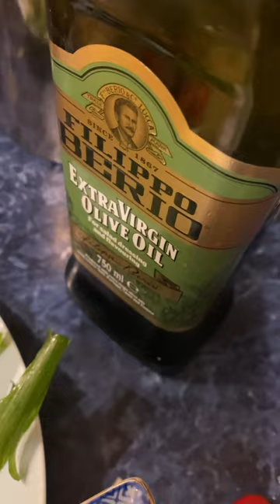Spiced Leg Of Lamb With Lemon And Roast Carrots.